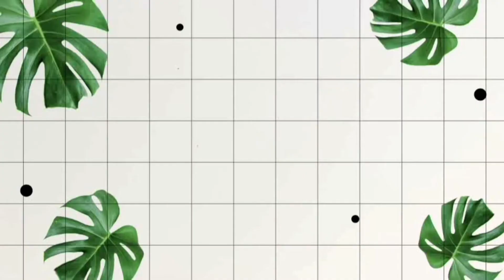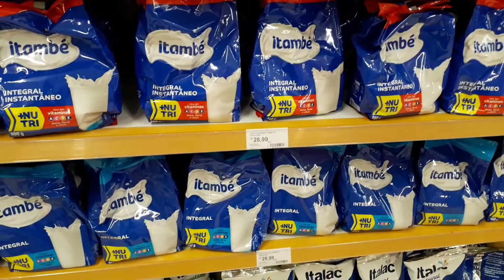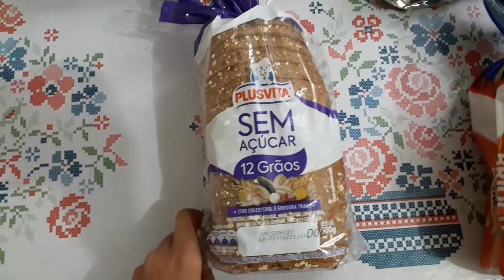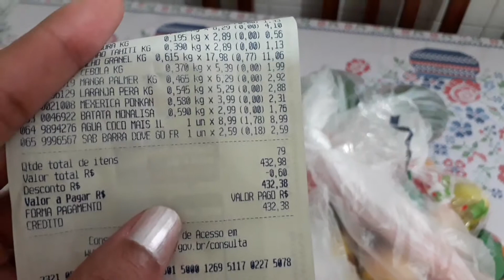COMPRAS DO MÊS COM VALORES INDIVIDUAIS | Mês de Maio 2021 | Carrefour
Oi amigas e amigos do canal, trouxe nesse vídeo as compras do mês com valores individuais, mês de maio 2021 no mercado carrefour, mostrei valores de cada item e o valor total, espero que gostem!

🏡Um pequeno quintal com uma casinha cheia de possibilidades...
Cuido do meu lar e vou fazer muitos vlog's de limpeza e organização, minha rotina, muitas receitinhas, meus amores de 4 patas e plantinhas também.
Compartilho minha vida com muita alegria e disposição, sejam todos muito bem vindos. Quero sempre te ver aqui!
Muito prazer, me chamo Adélia Martins 😘

Muito obrigado por vc está aqui e fazer parte da nossa família 🌻